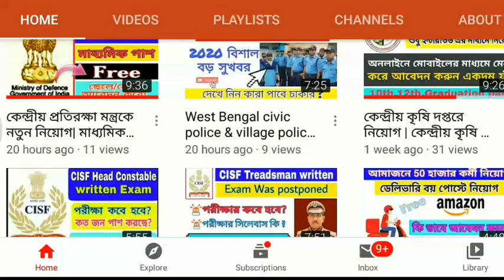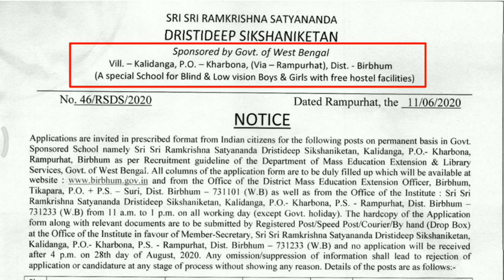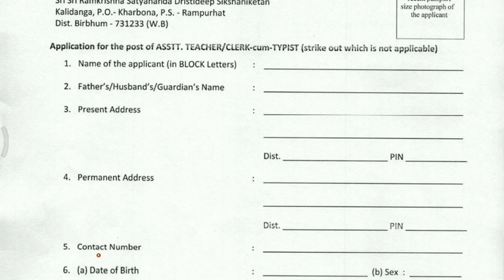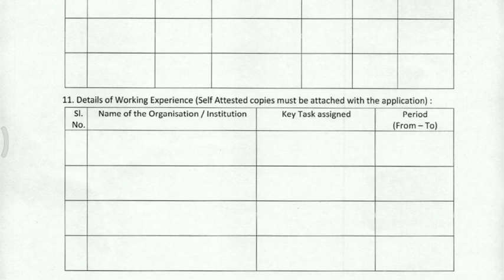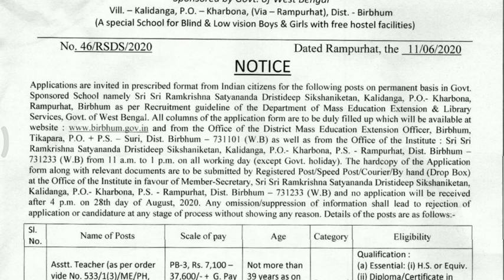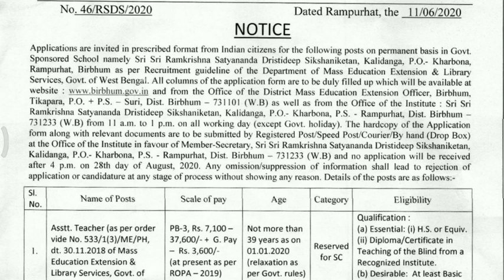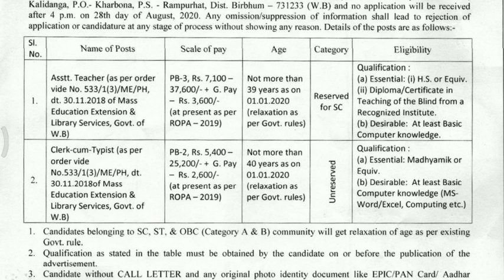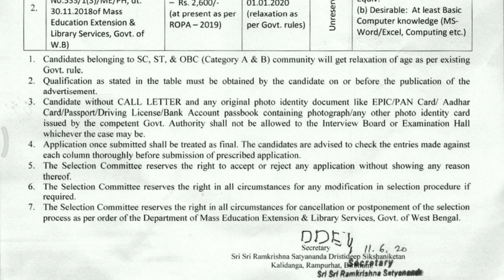পশ্চিমবঙ্গে শিক্ষক ও ক্লার্ক নিয়োগ | শুধু মাধ্যমিক পাশ হলে আবেদন করো |West Bengal new requirements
West Bengal new requirements 2020
vacancy Teacher and Clark cum typists.

Only 10th and 12th pass Apply.

Apply through offline.

No Fee paid.

Only offline apply are accept.

আমাদের চ্যনেল সরকারি চাকরীর প্রতিনিয়ত update দেওয়া হয় ও আমাদের চ্যানেলে সরকারি চাকরির প্রস্তুতি দেওয়া হয় সপূর্ণ বিনামূল্যে, তাই আপনার আমাদের চ্যানেলটি subscribe করুন ও পাশে থাকা bell icon টিপে দিন।

আর কোনো প্ৰশ্ন থাকলে কমেন্ট বক্সে কমেন্ট করুন ।

 কোনো বিজ্ঞাপন দিতে চাইলে আমাদের এই নাম্বারে sms করুন 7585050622, মনে রাখবেন এটি শুধু বিজ্ঞাপনের জন্য ব্যাবহার করুন।